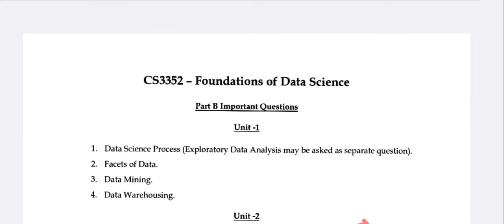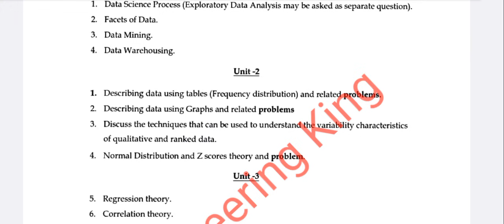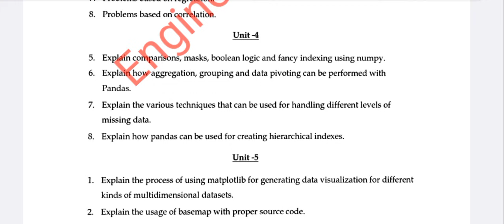CS3352|Important questions|FDS|Foundation of Data Science